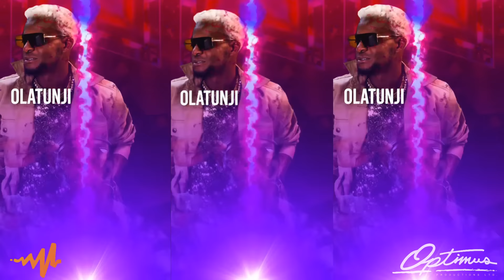Yung Bredda, Dj Hotty & Pimpin - We Outside 28 (Soca Edition)